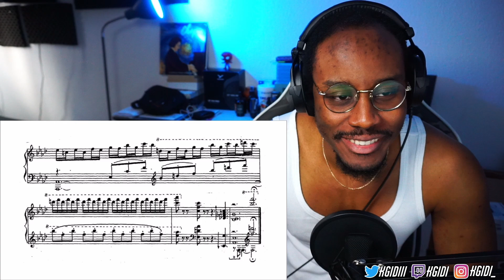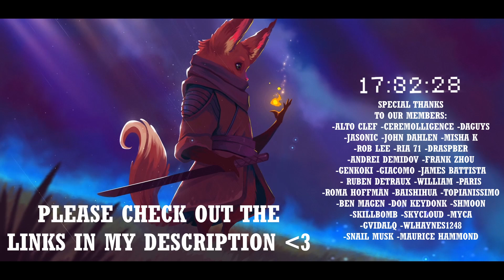My type of Piece | Nikolai Kapustin - Eight Concert Etudes, Op. 40 | Classical Music Reaction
Reaction to Nikolai Kapustin - Eight Concert Etudes, Op. 40

🎧The Headphones I use

🎛️The Interface for the Headphones